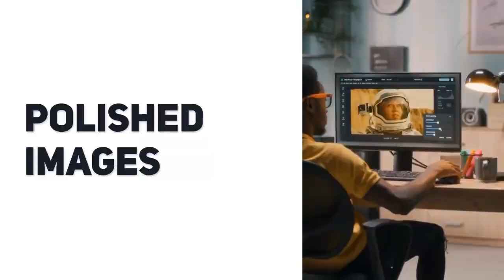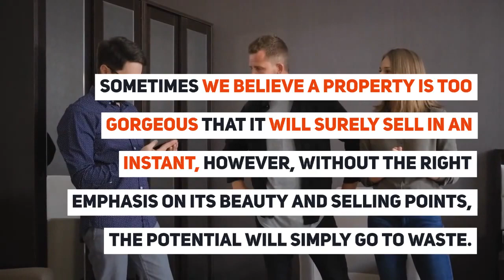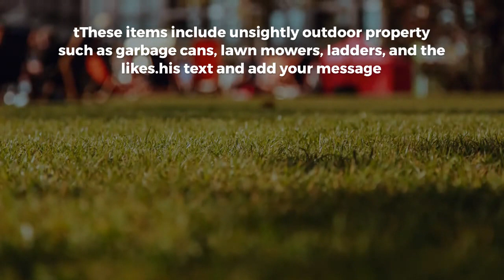How To Boost Your Property Sales With Edited Real Estate Photography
Properties do not sell on their own. They are sold by real estate agents through presenting images enhanced by real estate photo editing. Without real estate photography editing, we might find that selling a property will be a difficult task especially with a lot of competition going around.